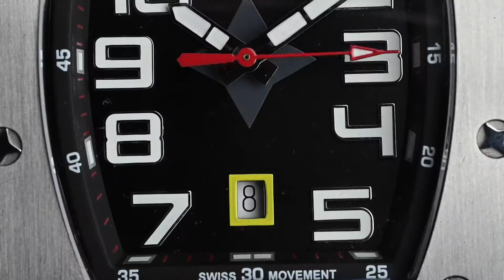Watch movie in our studio in Brussels (packshots + product movie)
Here is an example of movie we can produce in our based studio in Brussels.